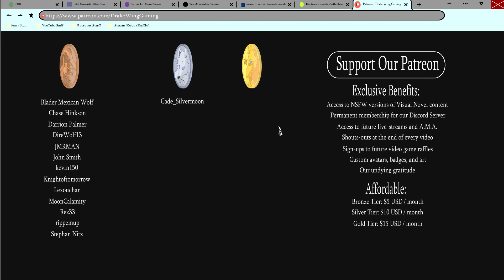Home Sweet Home- Changeling Tale #2(Full Release)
Since Grace never got her ending, I'm gonna make this a Grace run!